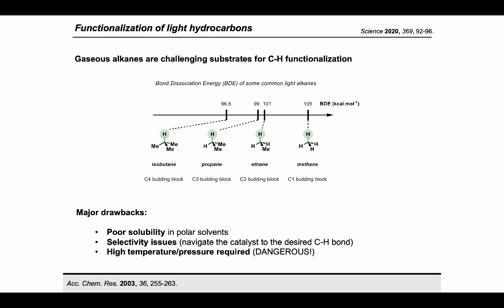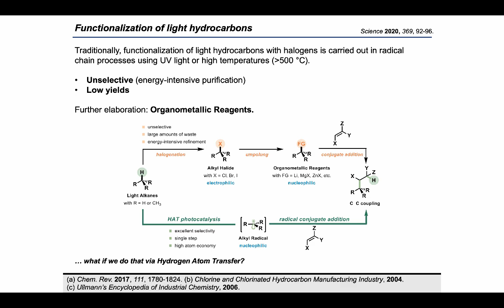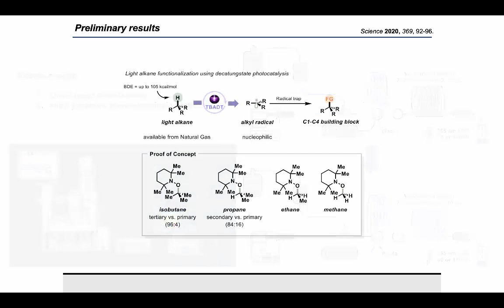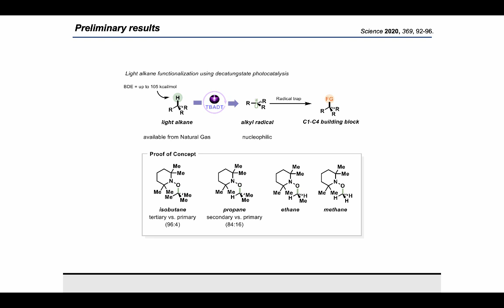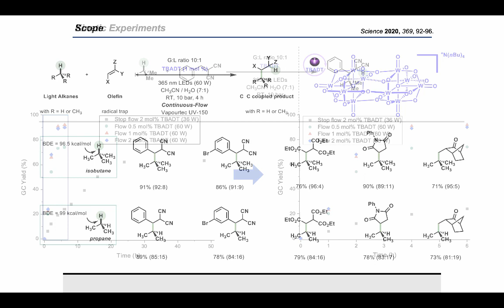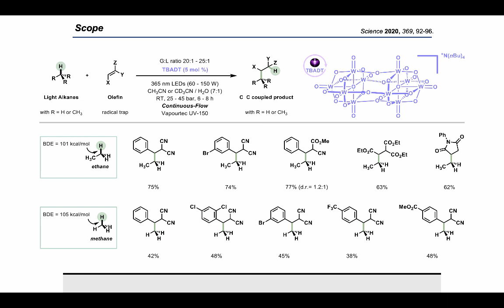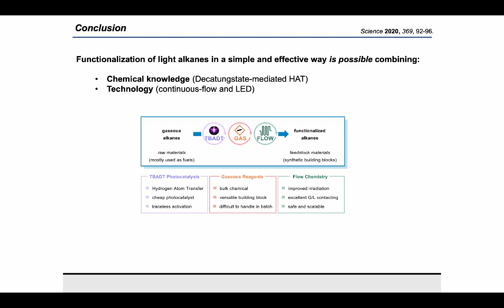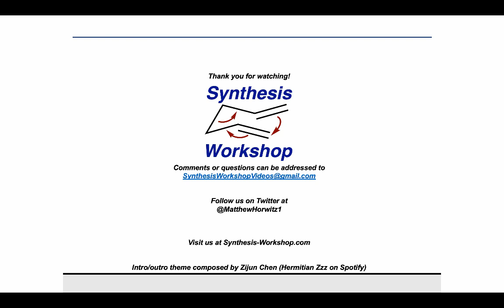Synthesis Workshop: Decatungstate Photocatalysis in Flow with Dr. Gabriele Laudadio (Episode 39)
In this Research Spotlight episode, we're joined by Dr. Gabriele Laudadio, who takes us through his recently published work on functionalizing light hydrocarbons using decatungstate photocatalysis in flow.

Parent reference:
Science 2020, 369, 92-96.

Other references (in order of appearance):
Acc. Chem. Res. 2003, 36, 255-263.
(a) Chem. Rev. 2017, 111, 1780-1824. (b) Chlorine and Chlorinated Hydrocarbon Manufacturing Industry, 2004.
For continuous flow insight, see: (a) Chem. Rev. 2016, 166, 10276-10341. (b) Angew. Chem. Int. Ed. 2015, 54, 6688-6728.
For DT chemistry, see: (a) Acc. Chem. Res. 2016, 49, 2232–2242. (b) Coord. Chem. Rev. 1998, 178-180, 1165–1181.